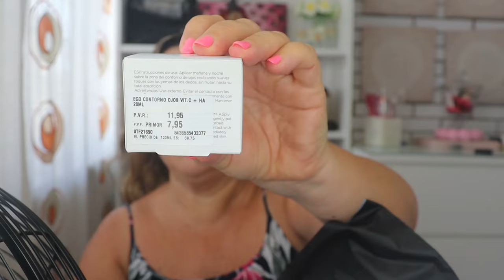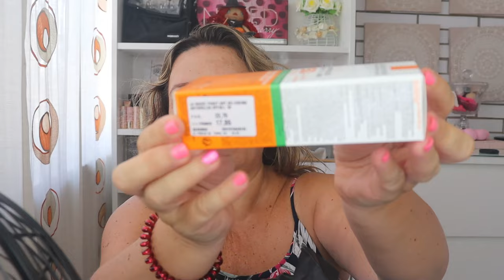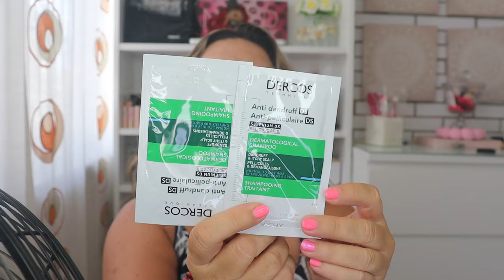COMPRAS EN PRIMOR. MAQUILLAJE,CUIDADO PERSONAL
Hola familia bonita, Bienvenida A UN NUEVO VÍDEO de compras en primor yo soy PANDORAMENCHU y este es mi canal de Youtube.